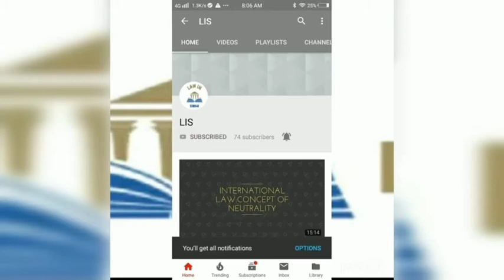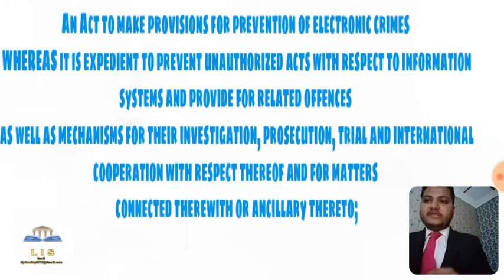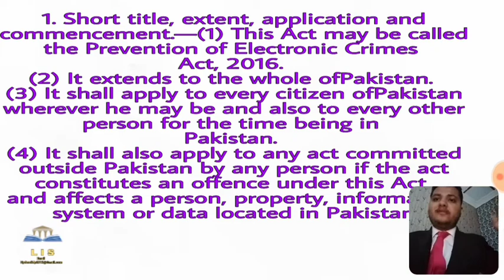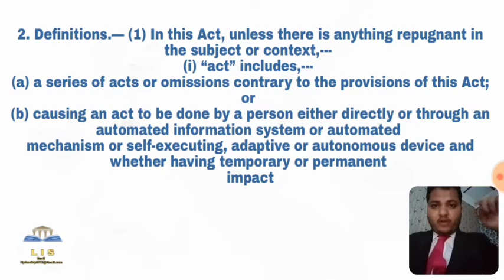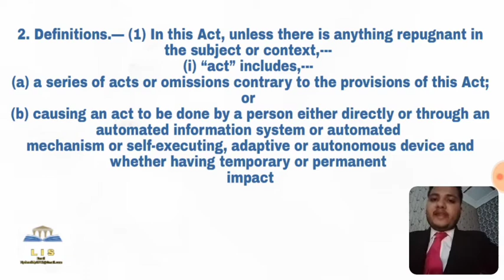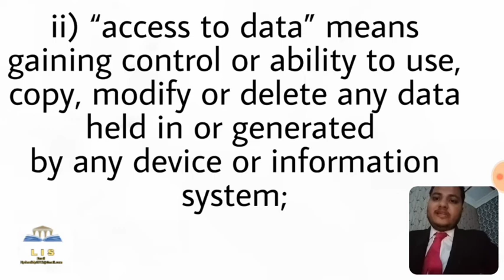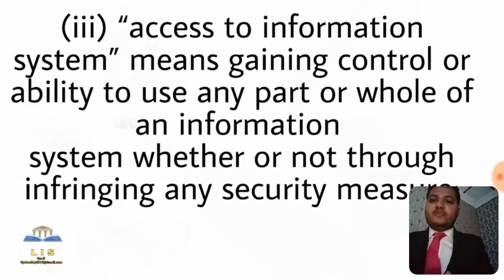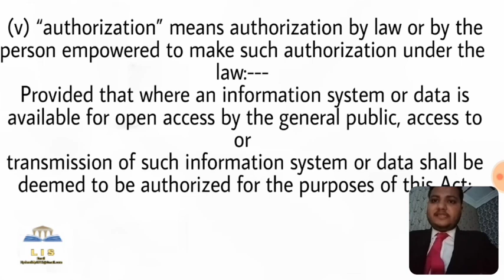The Prevention of Electronic Crimes Act, 2016- Introduction and definitions under Section 2-Part 1